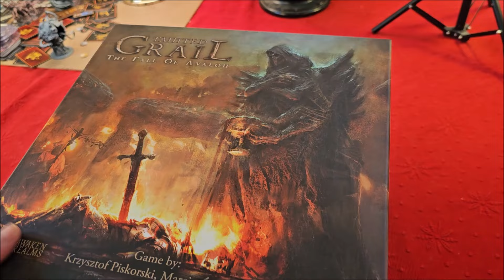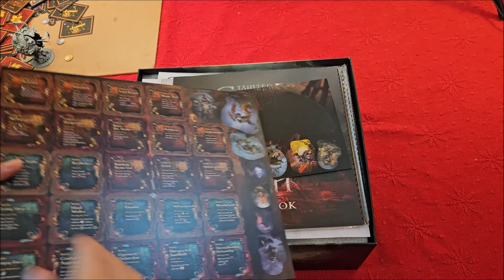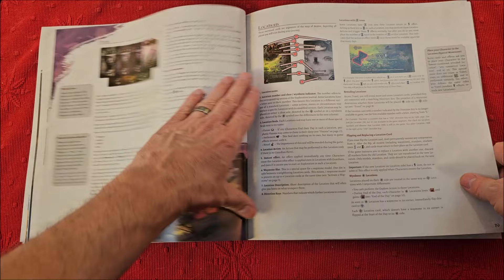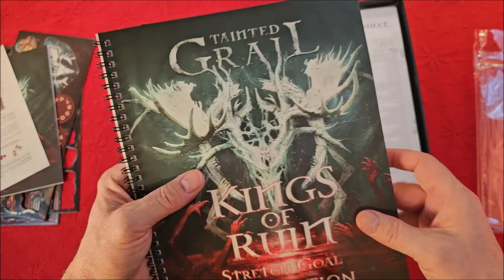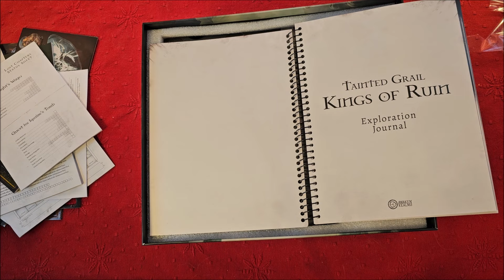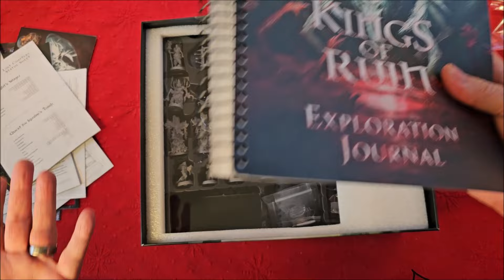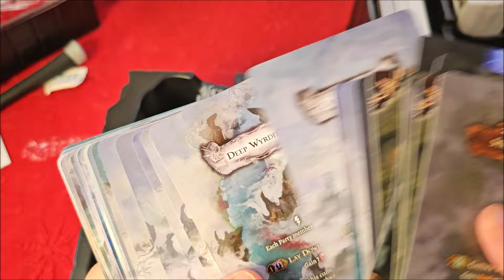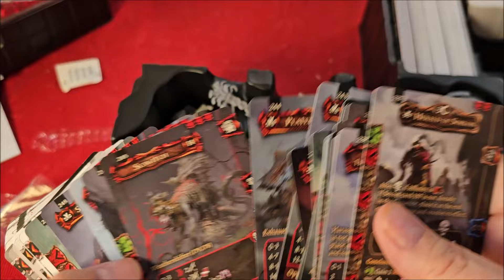Tainted Grail Kings of Ruin Unboxing | The Game Warrior | February 26th, 2024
Oh my! Jason unboxes that biggest of all campaign games, Tainted Grail!  Looks amazing!